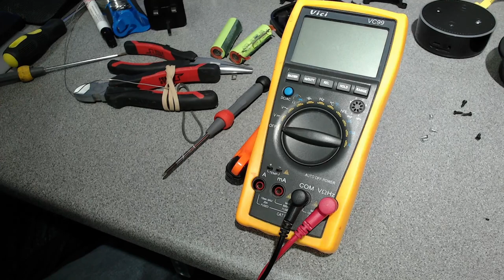Ninety7 Vaux Echo/Alexa Speaker Repair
A bit different video today as it's not an old PC I'm playing with!

A few year old speaker for an early Amazon Echo dot has given up the ghost - I bet the battery has failed, can I fix it?